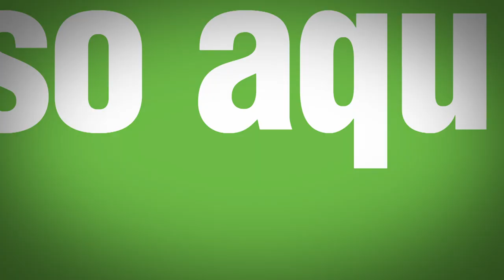Chamada Série C | TVE - Portuguesa X Brasil/RS - 23/05/2015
Torça pelo seu time assistindo à TVE! Tem Portuguesa x Brasil/RS no dia 23, a partir das 18h30.